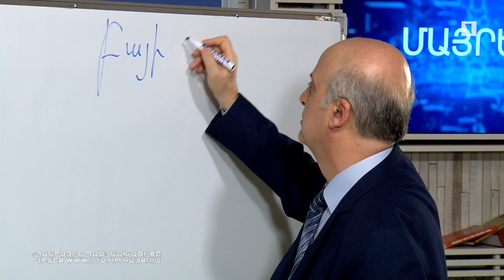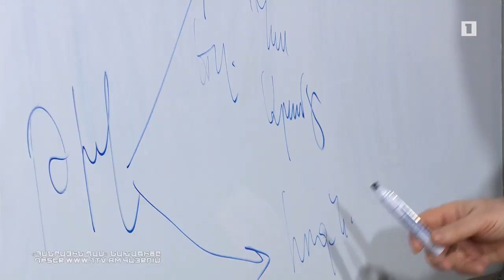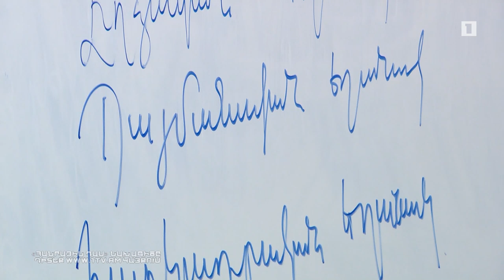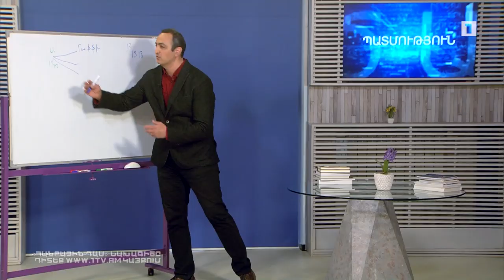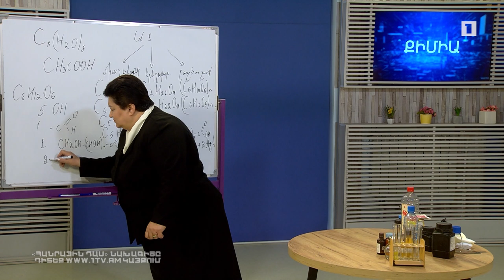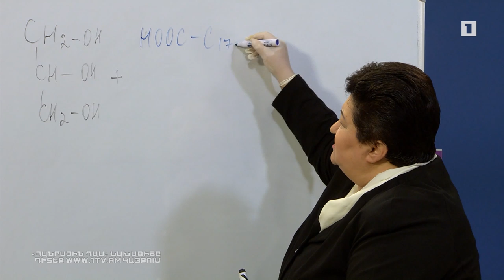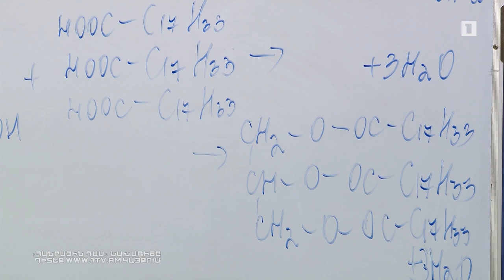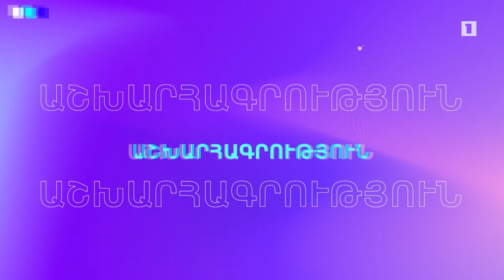Հանրային դաս. Մայրենի, պատմություն, քիմիա, ֆիզկուլտուրա